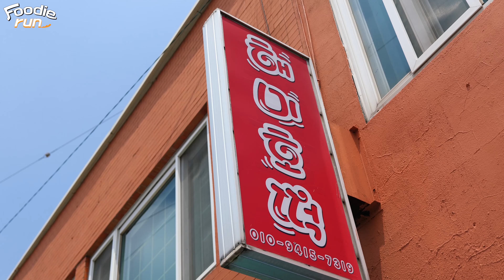[백종원의 골목식당] 아직도 줄서먹는 서산해미호떡! 최신근황! Hotteok / Korean Pancake / Korean Street Food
안녕하세요. 세상의 다양한 음식들을 사랑하는 푸디런입니다.
항상 좋은영상으로 맛있는 음식들을 소개할 수 있도록 열심히 노력하겠습니다.
많은 응원과 사랑 부탁드립니다.^^

Hi
I'm FoodieRun, who loves all kinds of food in the world.
I will always work hard to introduce delicious food with good videos.
Please give us a lot of support and love.^^

💨 정보 (information)

💲 가격 (Price) : 호떡 KRW 1,000 (USD 0.8)